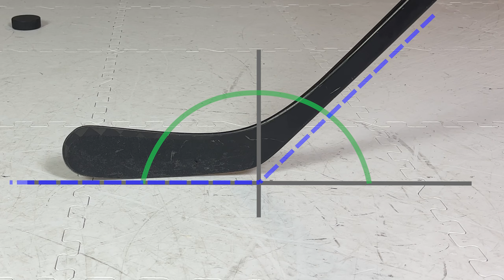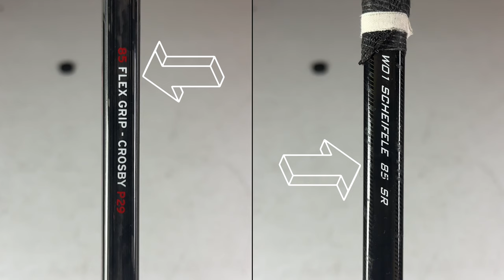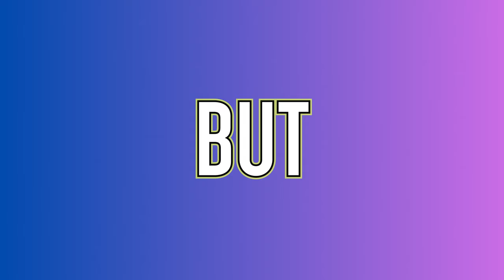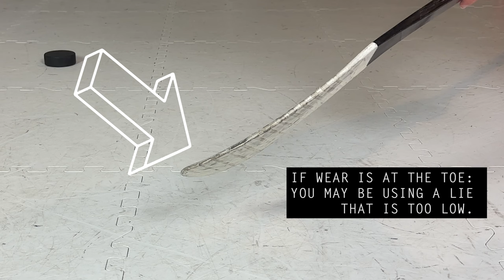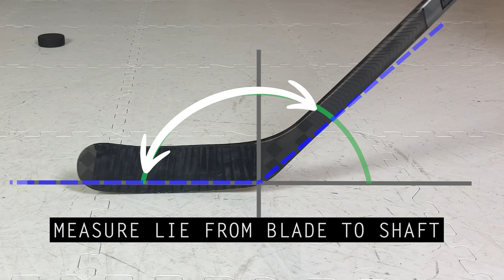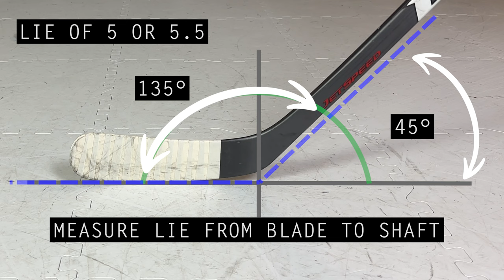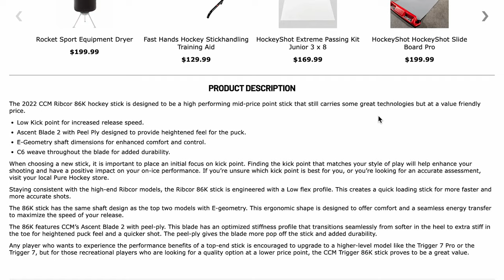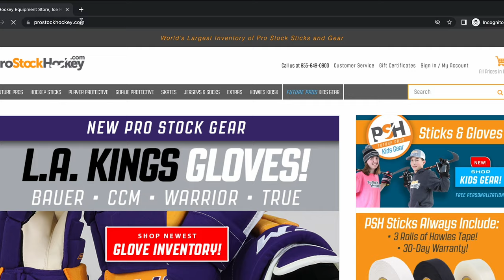EXPOSING THE LIES! The Truth Behind the Lies of Hockey Sticks.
Hockey stick brands have been keeping a HUGE secret from us hockey players. This is that every hockey stick has a lie, which is a major factor in any player's overall puck control. In fact, the lie determines where you can best stickhandle and shoot from on the ice, in relation to your body. In this video, we will expose the truth behind the lies of hockey sticks. By the end, you will understand what is a lie, how you know if you are using the correct lie, and how you can find the lie of your hockey stick.

⏱️⏱️VIDEO CHAPTERS ⏱️⏱️
0:00 - INTRO
0:38 - What is the Lie of a Hockey Stick?
1:23 - What is labeled on most Hockey Sticks?
2:52 - Are you using the correct Lie?
3:40 - Types of Hockey Stick Lies
5:22 - Measuring the Lie Angle of Hockey Sticks
6:22 - Comparing Lie Angles
7:17 - Resources to find out the Lie of any Hockey Stick
8:58 - OUTRO

📚 📚 REFERENCES  📚 📚
▶️ THE ATHLETIC | Blade whisperers, on-ice tests and a Tijuana trip: How an NHL player is fitted with the perfect stick